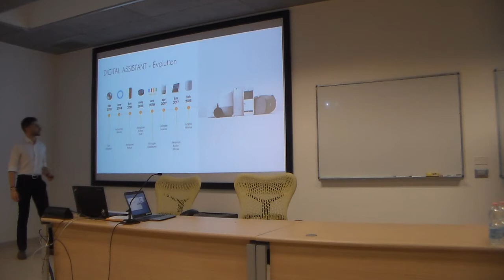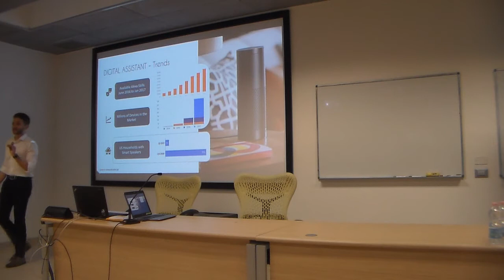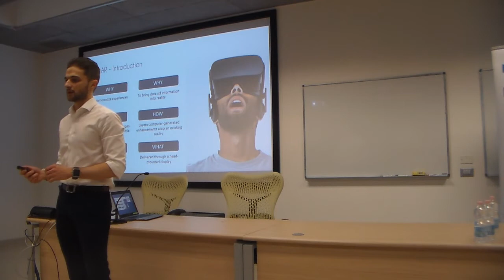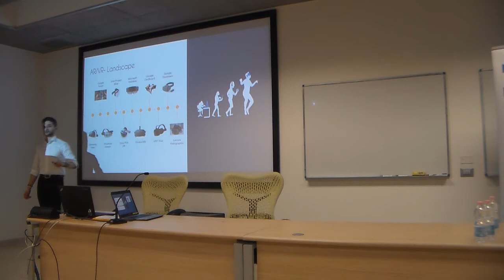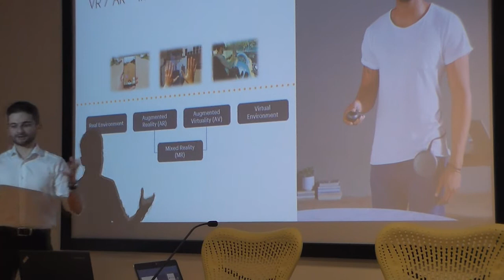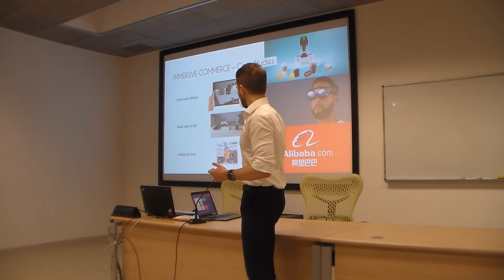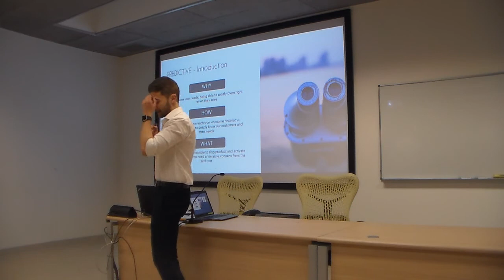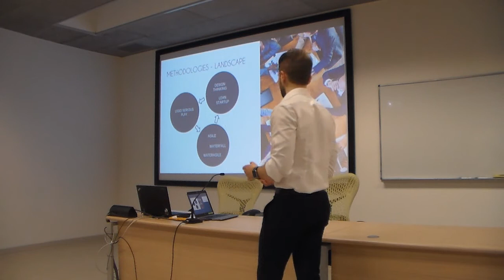Giacomo Carozza (Analyst @ Accenture Digital)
Ancora un giovane e brillante autore: Giacomo Carozza che con il suo libro: “ e-Commerce e UX ” - Guida alla progettazione e personalizzazione dell’e -commerce - ci racconta come allargare la prospettiva tecnologica. L'incontro approfondirà gli aspetti dell’interazione (omnichannel) fra persone che unisce gli scambi online con gli insostituibili sorrisi e strette di mano.

Giacomo Carozza lavora come analista per Accenture Digital dove si occupa di ecommerce omnichannel e nuove applicazioni a soluzioni tech all’avanguardia, come intelligenza artificiale, machine learning e Blockchain. Mentor a The Startup Training, è stato Tech Scout di SVIEC (Silicon Valley Italian Executive Council) e cofondatore di TAG - Talent Garden Genova
Still a young and brilliant author: Giacomo Carozza who with his book "e-Commerce and UX" - Guide to the design and personalization of e -commerce - tells us how to enlarge the technological perspective. The meeting will deepen the aspects of the interaction (omnichannel) between people who combine online exchanges with irreplaceable smiles and handshakes.

Giacomo Carozza works as an analyst for Accenture Digital where he deals with ecommerce omnichannel and new applications to cutting-edge tech solutions, such as artificial intelligence, machine learning and Blockchain. Mentor at The Startup Training, was Tech Scout of SVIEC (Silicon Valley Italian Executive Council) and co-founder of TAG - Talent Garden Genoa Talent Garden.